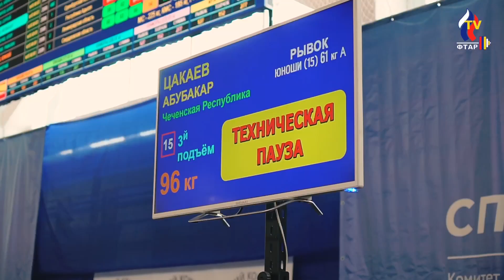Абубакар Цакаев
Победитель первенства России среди юношей до 15 лет. Весовая категория 61 кг, 95+120. г.Выборг, Ленинградская область, 17-26 февраля 2023г.